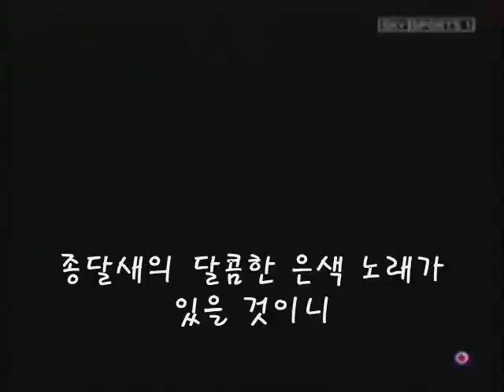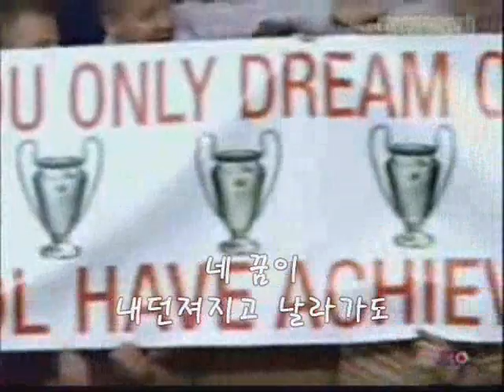[한글] 리버풀 주제곡 - You will never walk alone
이 노래는 영국 리버풀 FC의 주제가로 매 경기마다 팬들이 즐겨 부른다.

(리버풀 팀 로고에도 "You Will Never Walk Alone"이 찍혀 있다.)

그렇다고 리버풀 축구팀이 만들었다는건 아니다;

이 노래는 1945년에 Carousel이란 미국 뮤지컬에 처음 등장했다.

용감하게 나아가자는 내용의 가사를 담은 이 노래는 2차 대전 상황과 맞물려 폭발적인 인기를 끌었으며, 특히 남편, 오빠, 남동생, 약혼남을 전쟁터에 보낸 여인들에게 어필했다.

영국에서는 리버풀 출신의 Gerry & the Pacemakers란 그룹이 처음으로 전파시켰으며, 1963년 가요 차트에 4주 연속 1위를 차지했다.

노래가 나오자마자 리버풀 팬들은 이 노래를 주제가로 쓰기 시작했고 그 외에 이 노래를 쓰는 팀은 일본의 FC도쿄, 이태리의 AC밀란 등 여러 팀이다.

영상 자체는 옛날에 올라온 영상을 짜집기 한거라서 많이 오래됐다.

가사와 번역이다.

When you walk through a storm (폭풍을 헤쳐 나아갈때)
Keep your head up high (고개를 높이 들라)
And don't be afraid of the dark (그리고 어둠을 두려워 말라)

At the end of the storm (그 폭풍의 끝에는)
There's a golden sky (황금빛 하늘과)
And the sweet silver song of a lark (종달새의 달콤한 은색 노래가 있을 것이니)

Walk on through the wind (바람을 헤쳐 나아가고)
Walk on through the rain (비를 헤쳐 나아가라)
Tho' your dreams be tossed and blown (네 꿈이 내던져지고 날라가도)

Walk on, walk on (나아가라, 나아가라)
With hope in your heart (가슴에 희망을 품고)
And you'll never walk alone (그러면 그대는 결코 혼자 걷지 않으리)